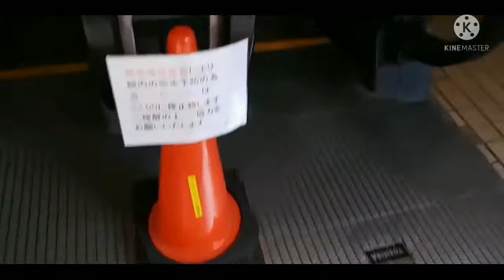エスカレータープチ総集編（アイリンクタウン市川編）Escalator Omnibus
JR市川駅
アイリンクタウン市川エスカレーター

東京インテリア幕張店三菱エスカレーター